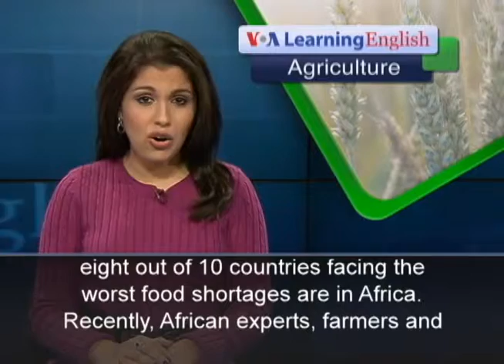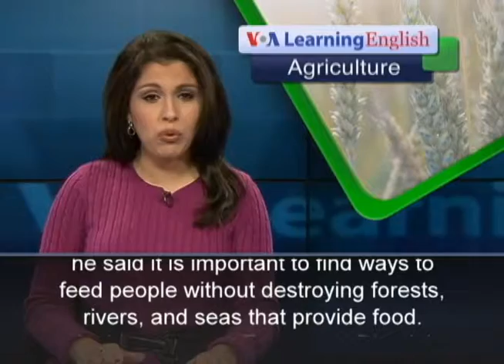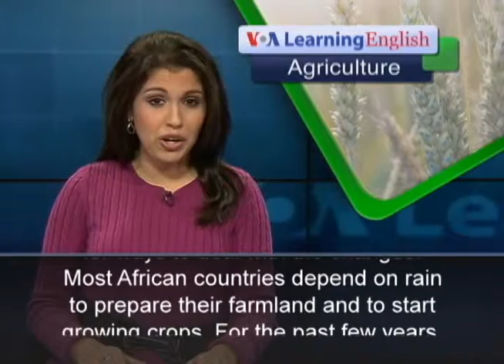Debating How to Fight Hunger in Africa